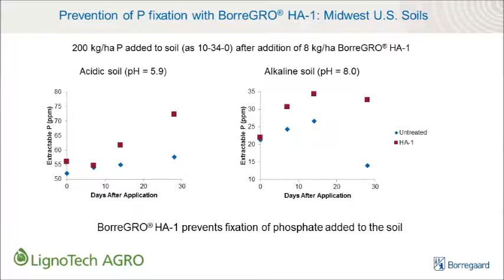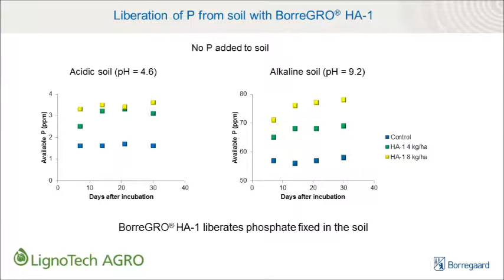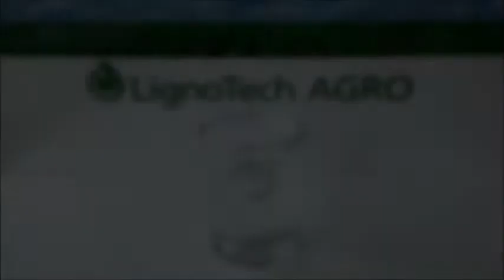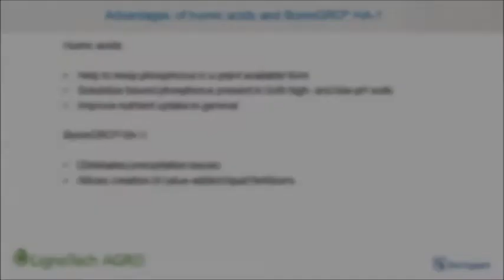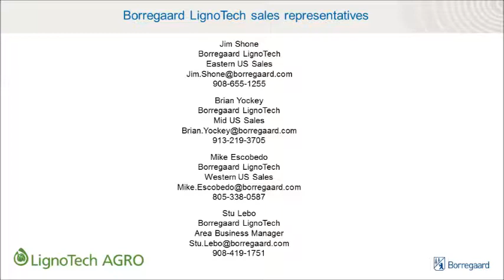BorreGRO HA-1 proprietary humic acid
Acid soluble humic acid blended with 10-34-0, UAN, and CN-8.   Soluble in pH 2-12.